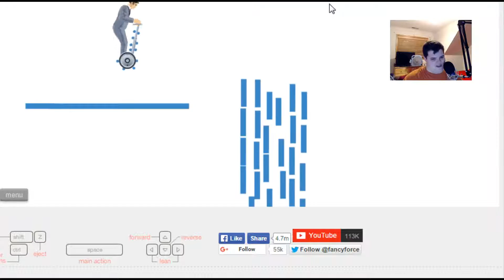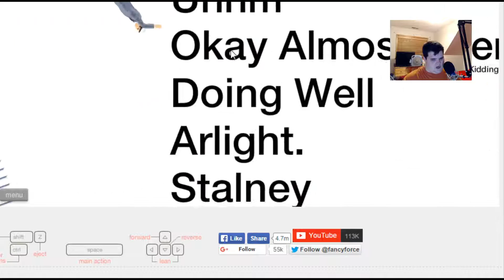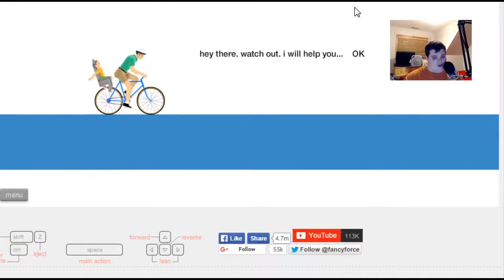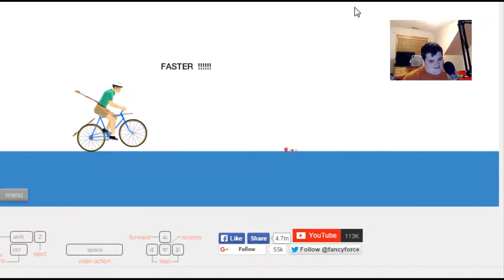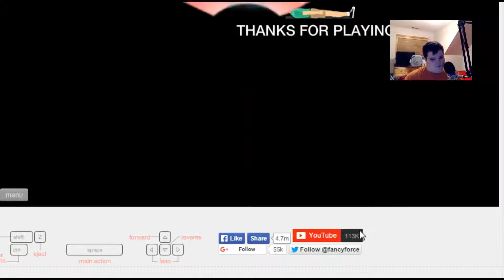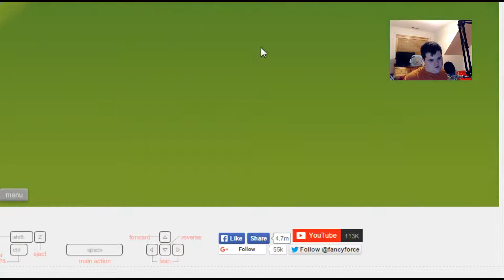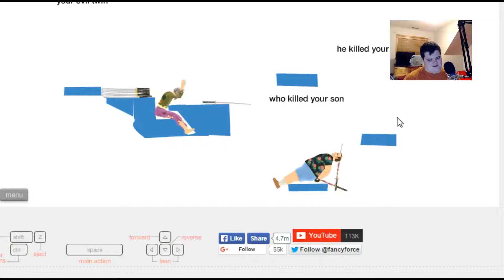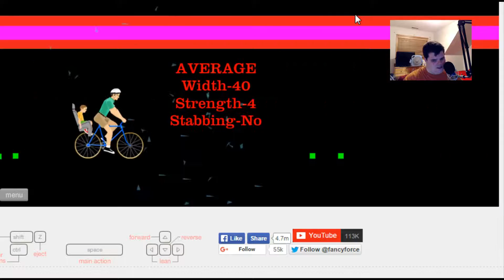Happy Wheels Let's Heads Up #1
This is so Using your head. Glass will die and I will win.